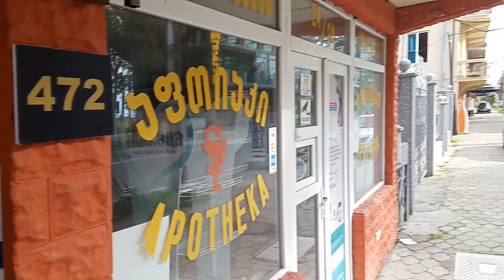Грузия в апреле - весенний Кобулети - Аджария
На пару дней переселились в небольшой приморский городок Кобулети, что в 27 километрах от Батуми. Погода была ещё прохладной, но вокруг всё оживало - яркая весенняя листва, цветущие магнолии, розовые и вишневые деревья. Мы прошлись по двум главным улицам города, по пляжу, через Центральный парк города. Делимся своими впечатлениями.